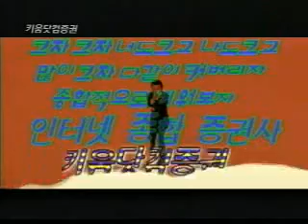키움닷컴증권 시리즈 1편 TVCF 광고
이박사편